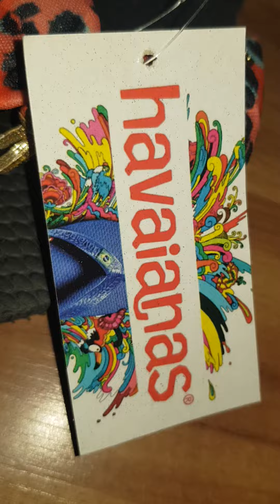As Mais Desejadas !!!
Sandalias you saint Tropez: as preferidas da Juliete em estampas e cores INCRÍVEIS para você usar e abusar dos looks com muita criatividade e bom gosto.

Aceitamos encomendas para atacado e varejo em nosso Whatsapp.